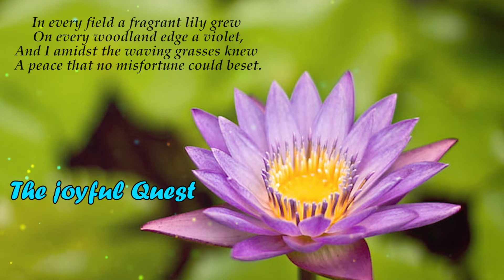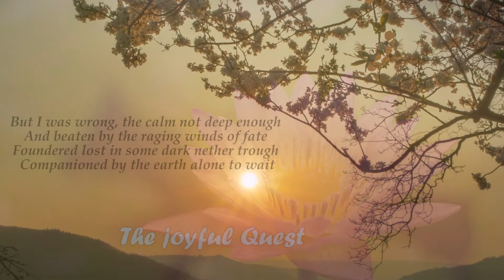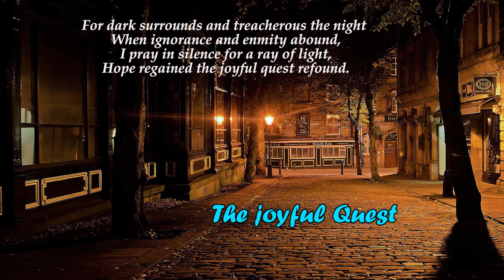Poems of Narad - The Joyful Quest